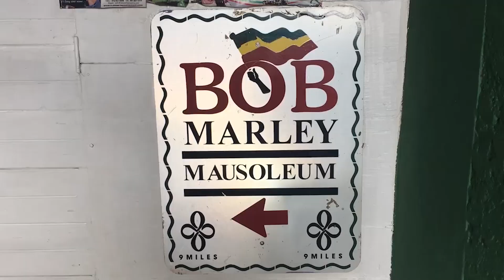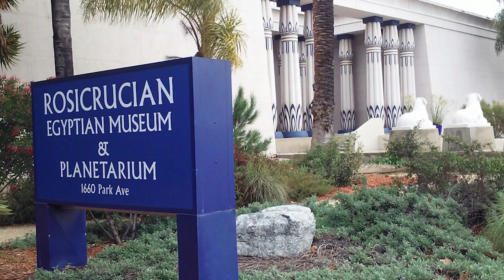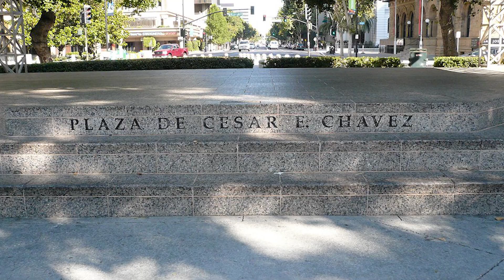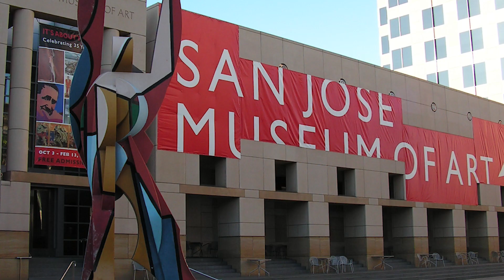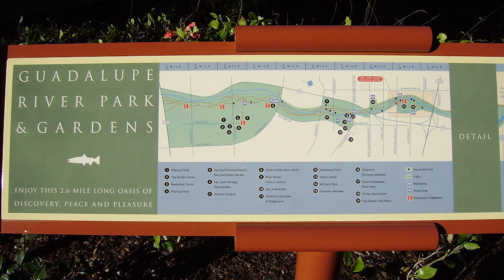10 REASONS WHY PEOPLE LOVE SAN JOSE CALIFORNIA USA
This video will provide 10 REASONS WHY PEOPLE LOVE SAN JOSE CALIFORNIA USA. These are not ALL the reasons why people love San Jose and if you have a reason why you love San Jose, put it in the comment section and I will make another video.

1. Municipal Rose Garden
2. Rosicrucian Egyptian Museum
3. Downtown San Jose
4. Santana Row
5. Plaza De Cesar Chavez
6. Winchester Mystery House
7. Happy Hollow Park and Zoo
8. San Jose Museum of Art
9. Guadalupe River Park and Gardens
10. Mission Santa Clara De Asis

San Jose is a large city surrounded by rolling hills in Silicon Valley, a major technology hub in California's Bay Area. Architectural landmarks, from the 1883 Italianate-style Oddfellows building to Spanish Colonial Revival structures, make up the downtown historic district. The downtown area is also home to the Tech Museum of Innovation, devoted to the exploration of science and technology.